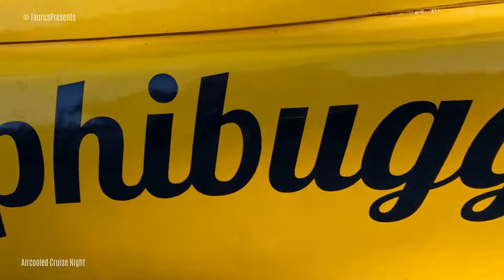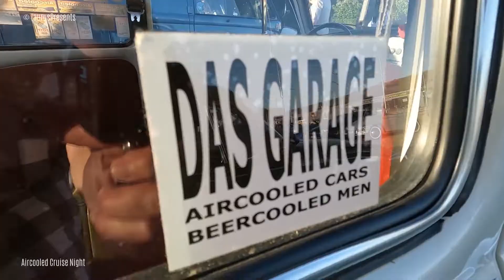Volkswagen Aircooled Cruise Night 2022-08 part 3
De Aircooled Cruise Night (ACN) is een meeting voor alle luchtgekoelde Volkswagens. Deze meeting vind iedere eerste dinsdag van de maand plaats op de parking bij La Baraque in Zevenhuizen (Z-H). Kom eens langs, proef de gezellige sfeer en praat 'VW' met mede eigenaren / hobbyisten. Gewoon even een relaxte avond met je luchtgekoelde VW. Geen klassieke VW maar je vind het leuk om te komen kijken dan ben je natuurlijk altijd welkom.